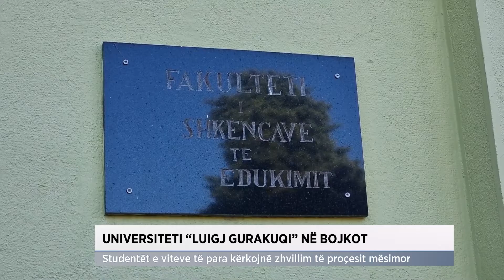Universiteti "Luigj Gurakuqi" në bojkot